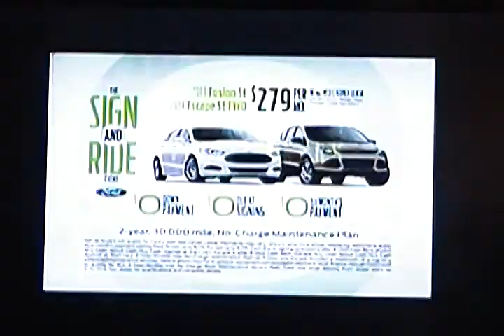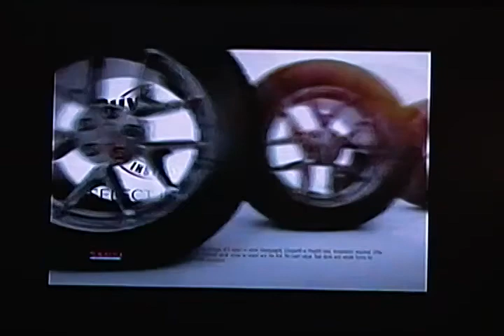DTV DX: WPDE South Carolina at 591 miles.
Long distance digital television reception of WPDE-15, SC, digital ch 16.  Reception occurred in Poughkeepsie, NY on March 7, 2014 during strong tropospheric ducting conditions.  I was using an Antennas Direct XG91 yagi UHF antenna, roof-mounted about 25 feet above ground level.  Distance:  591 miles.